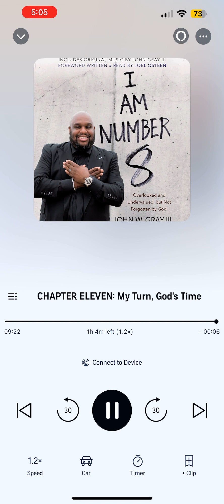11. My Turn Gods Time I AM NUMBER 8 audiobook by Pastor John Gray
11 My Turn Gods Time I Am #8 by Pastor John Gray